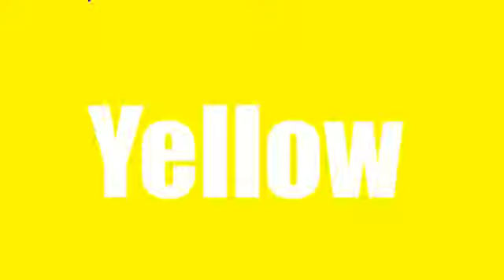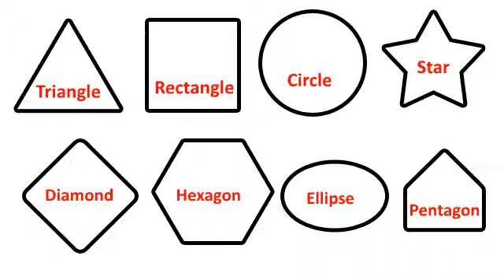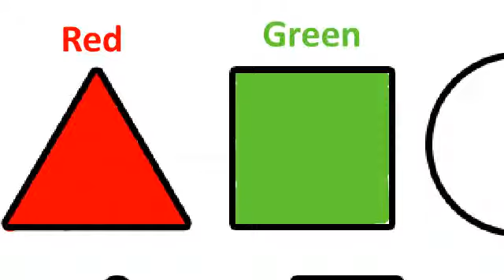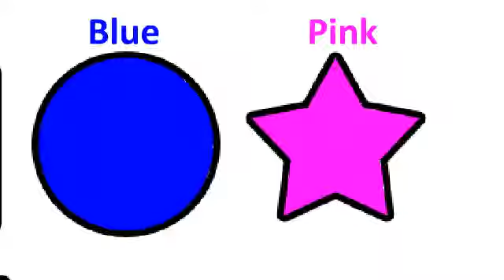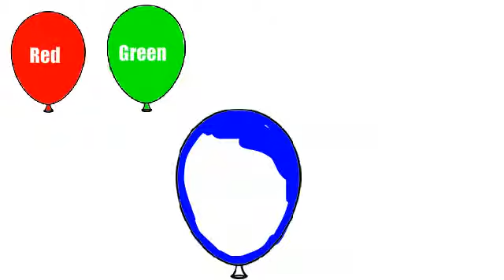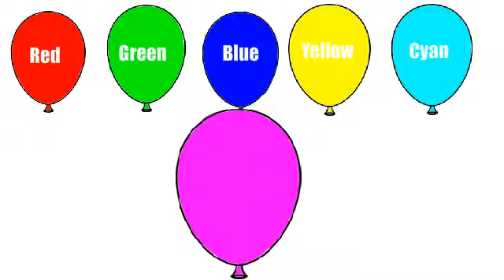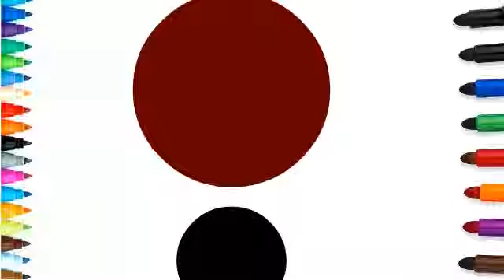Learn Colors for Kids Children, Learning Colors for Children with shapes and colors